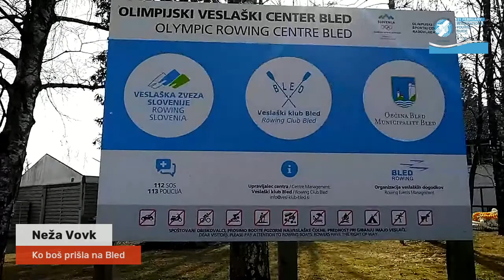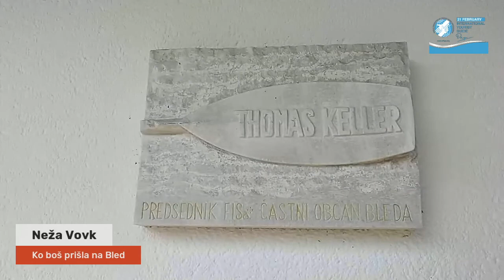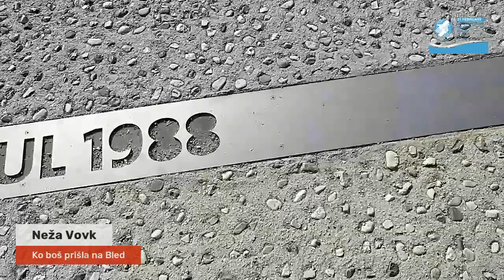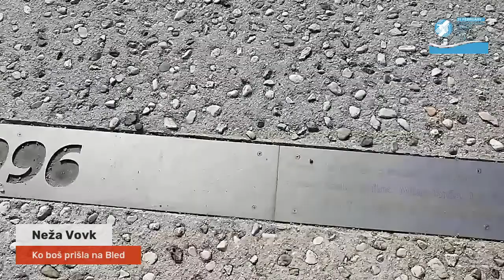Neža Vovk Ko boš prišla na Bled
Z lokalno vodnico se sprehodite od blejske železniške postaje do Olimpijskega veslaškega centra.